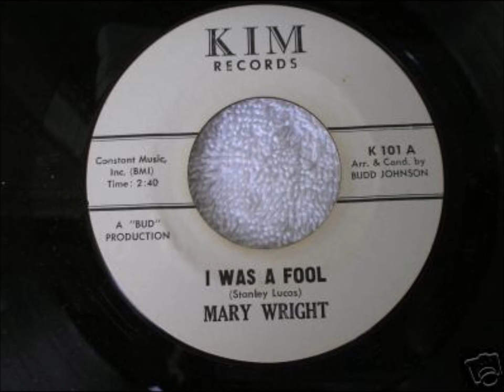MARY WRIGHT & GROUP - ONE GUY / I WAS A FOOL - KIM 101 - 1963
GIRL GROUP - DOOWOP - VOCAL GROUP HARMONY